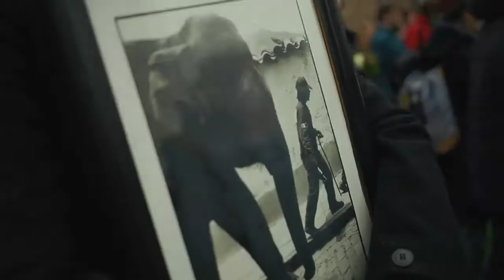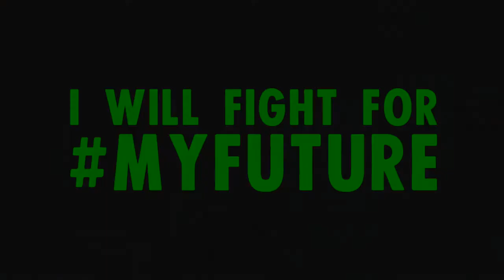Extinción Rebelión - ¿Qué causa el cambio climático?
Las causas de cambio climático explicado a traves de niños.